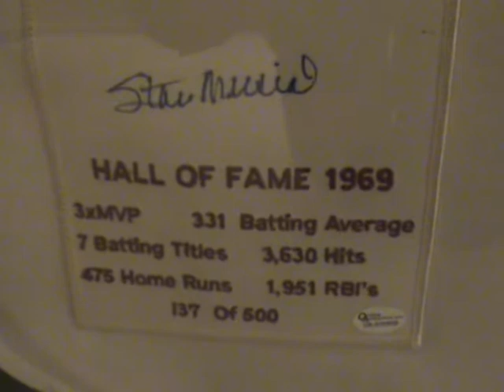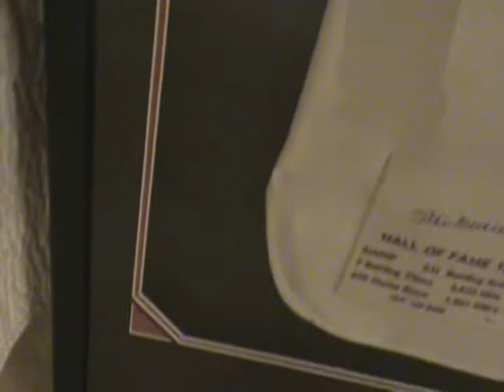Stan Musial Signed Framed Mitchell Ness '44 Jersey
For sale on eBay by LegendsofCooperstown